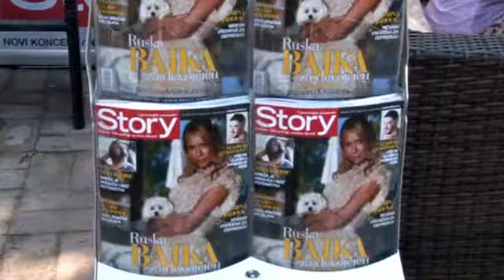Popularni glumci uz Story na Adi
Na još jednom druženju koje su organizovali magazin Story i Naxi radio u klubu Koketa na Adi Ciganliji, naši dragi gosti među kojima su bili Slavko Beleslin, Vuk Kostić, Jelisaveta Orašanin, Aleksandra Perović i Boki Perić otkrili su nam kako im se dopada novo, redizajnirano izdanje našeg časopisa, ali i šta u njemu prvo pročitaju.